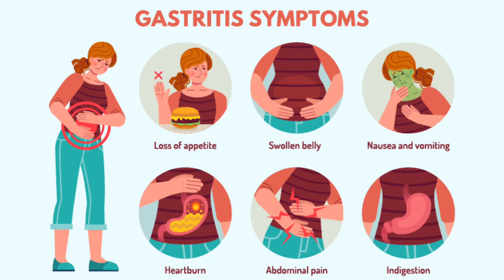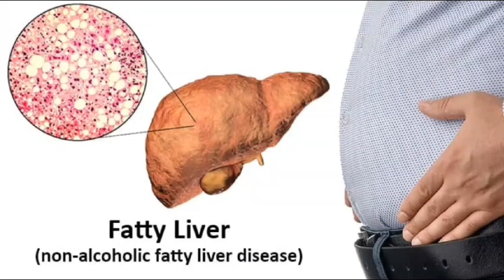Eid ul Adha | Gosht | BBQ | Gastric complaints | Solution !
gastric complaints after eating too much beef ( ghost)
Nausea , vomiting and diarrhea, acidity and heart burn and thier solution in this video.